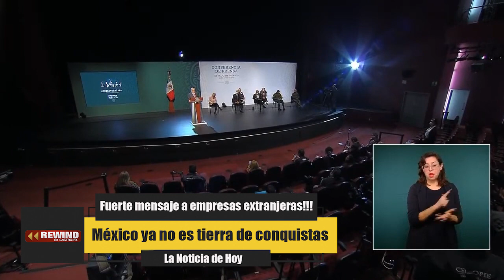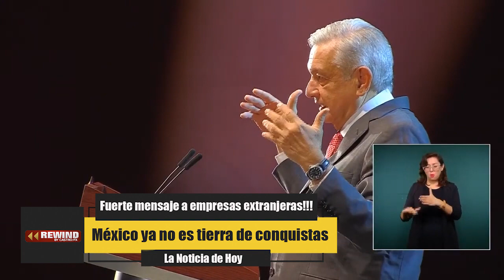Contundente mensaje a empresas extranjeras!!!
Pequeño resumen de La Mañanera